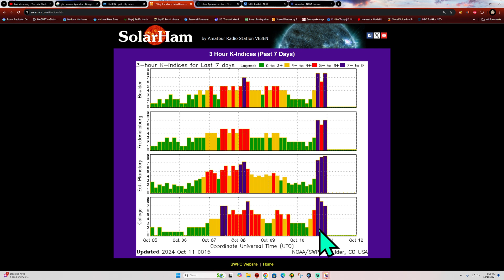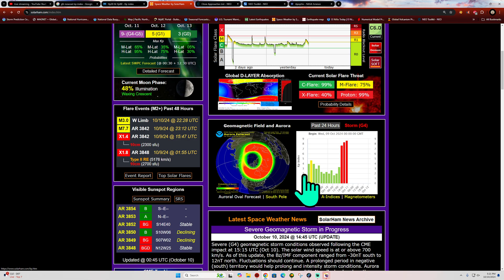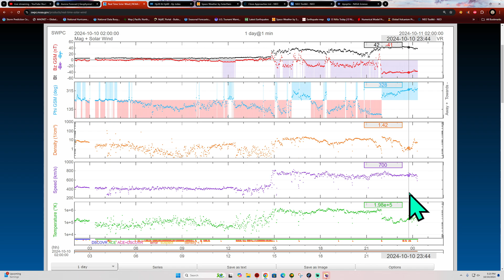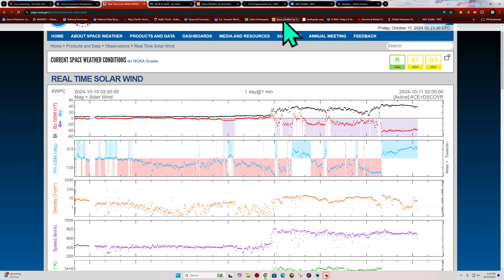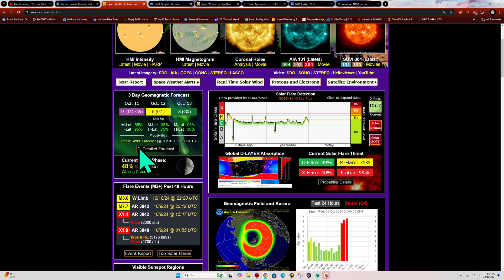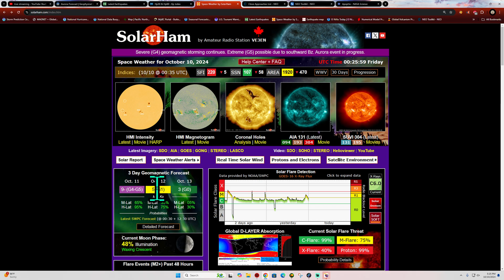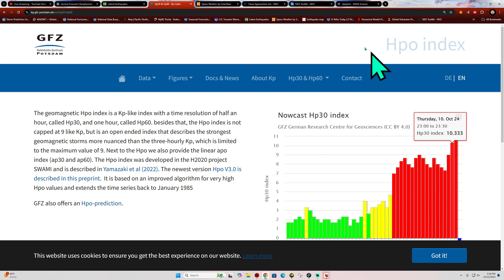Close to G5 Solar Storms occurring right now. Aurora Watch for tonight. Thursday Night 10/10/2024